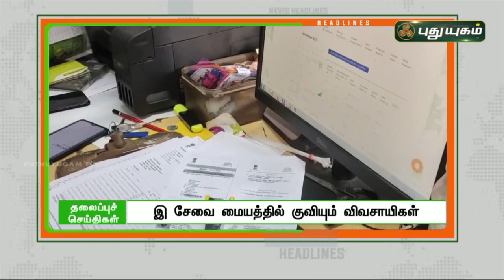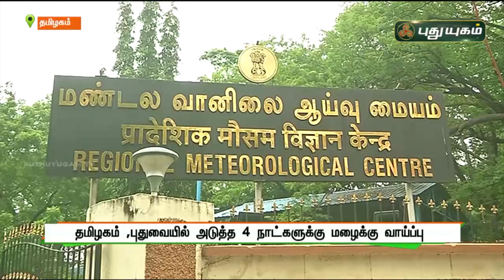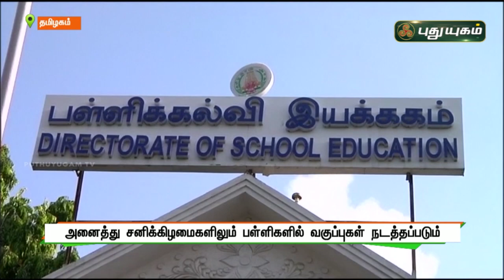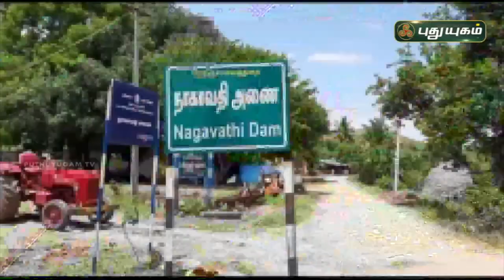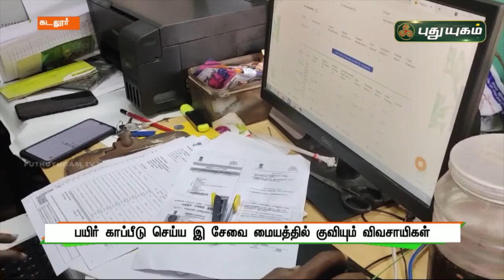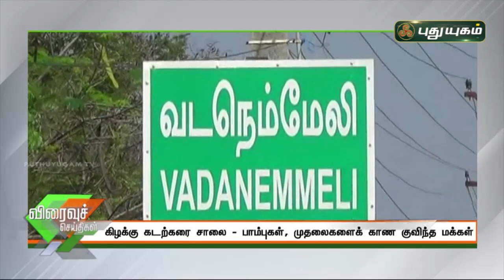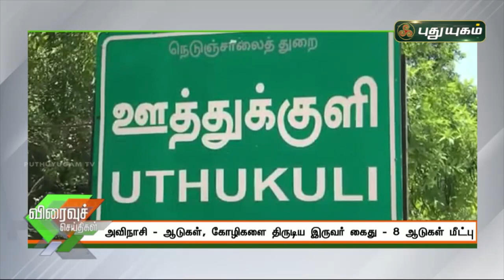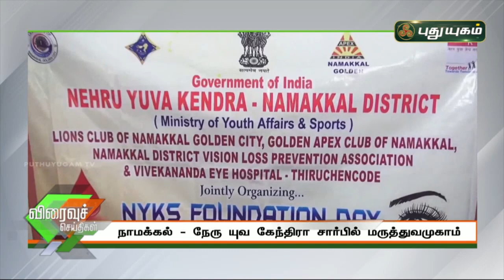​​​​​​​​​​​புதுயுகம் செய்திகள் | 8 AM News | 15/11/2021 | PuthuyugamTV